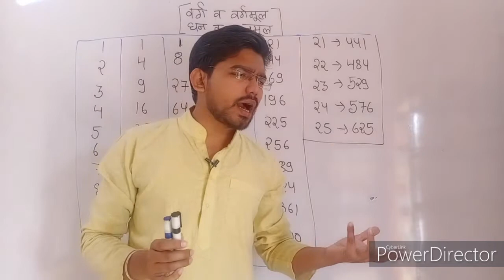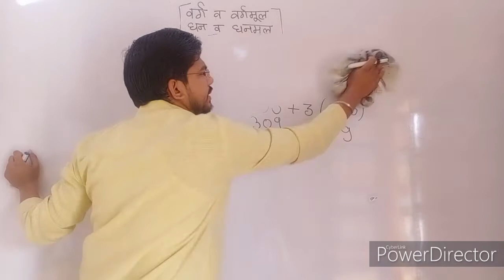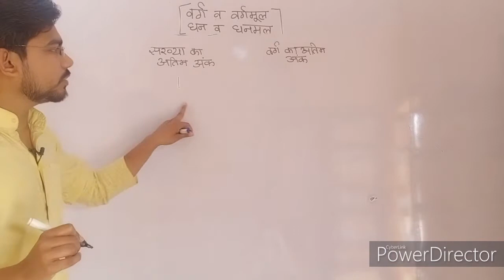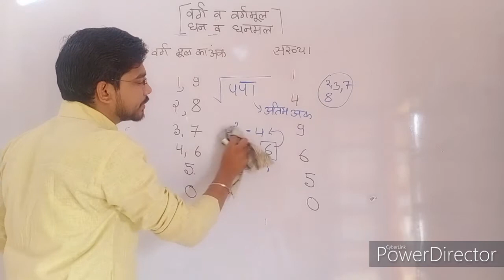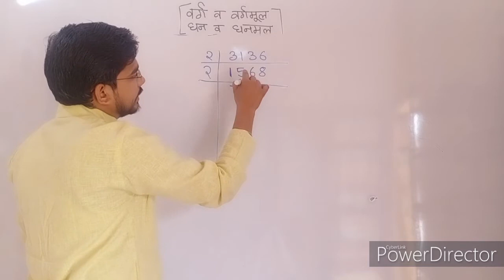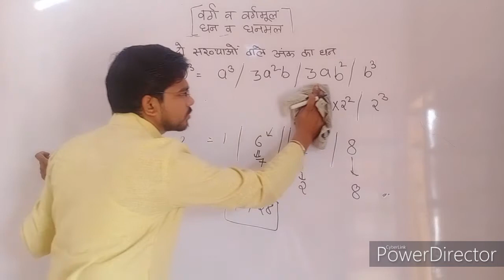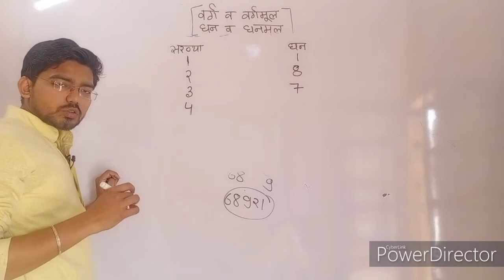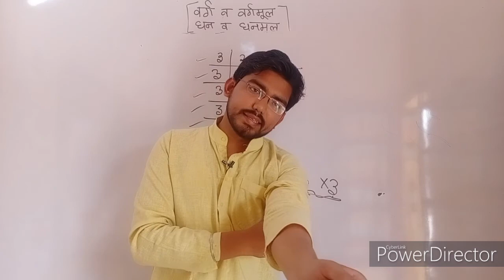REET LEVEL-2 Maths | Square | Square root | Cube | Short tricks (part-1) | Class-28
REET LEVEL-2 Maths | Square | Square root | Cube | Cube root | Short tricks
REET की तैयारी मात्र 21 दिनों में

टेलीग्राम की लिंक 👇👇👇
REET 2021 by kbc

जुड़ जाए दोनों जगह 🙏🙏🙂🙂
REET LEVEL-1 ENVIRONMENT